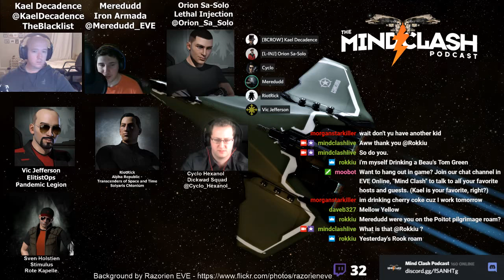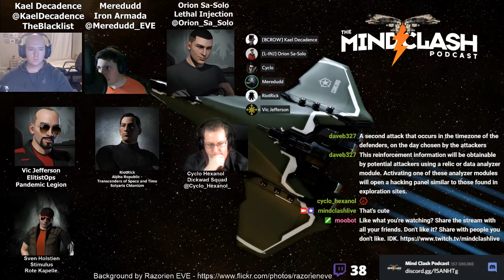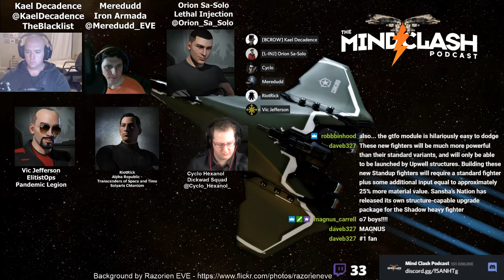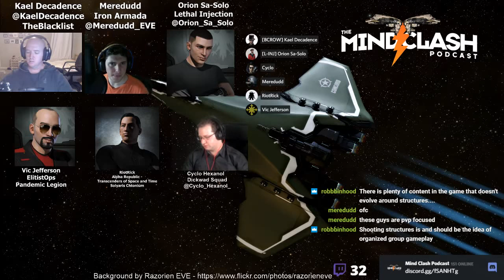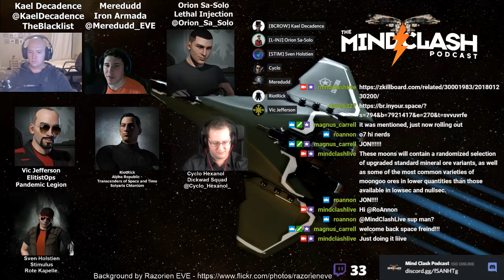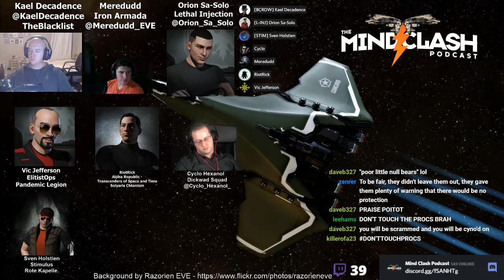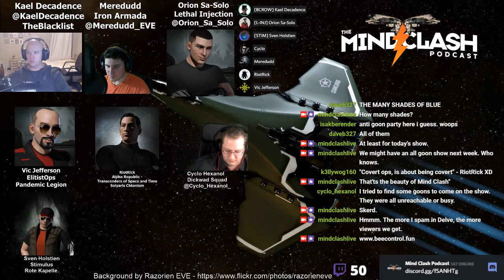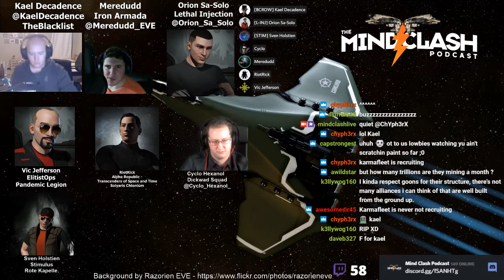The Mind Clash Podcast - Episode 70: Beekeeping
To help the Mind Clash crew learn more about hive management and how to cull the swarm when it get's to big for it's britches, they've enlisted the help of Riot Rick and Vic Jefferson to talk about how they are getting along with Beekeeping in Delve. That's right, we're talking about the business of destroying Goonswarm Rorquals and Mining Excavator drones. These two players have been responsible for amassing billions worth of kills on these little bee's and we want to hear all about it.